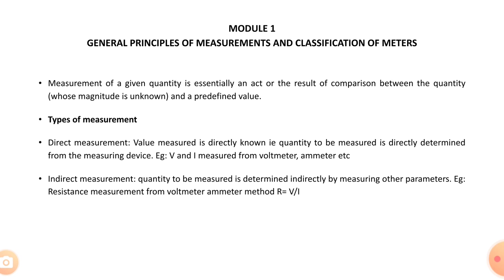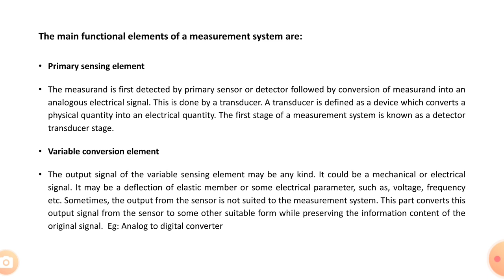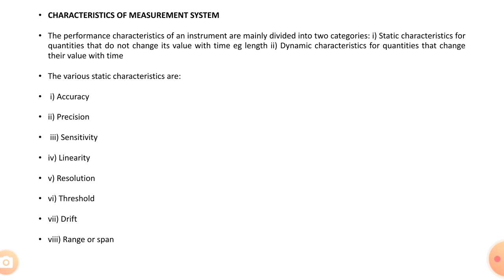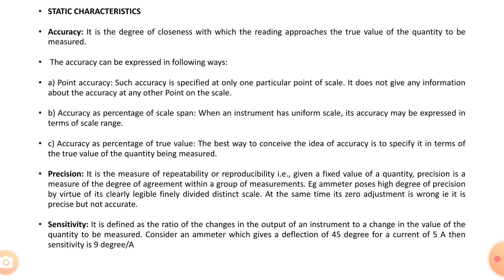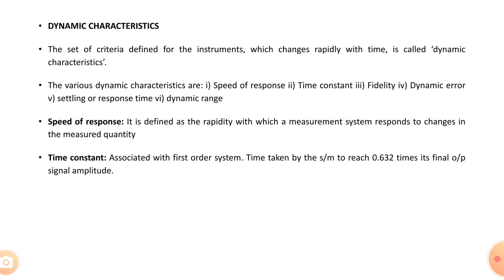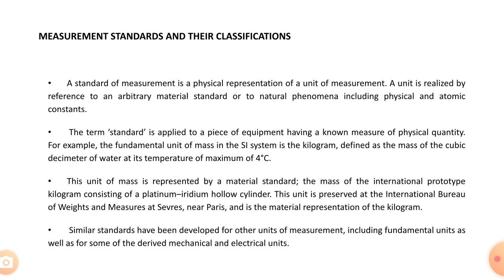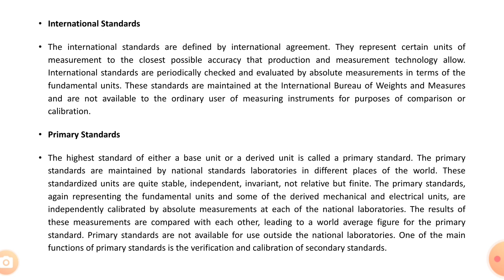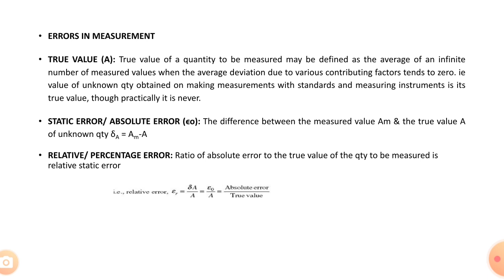KTU S3 measurement&Instrumentation module 1part #1 cellular mobile communication